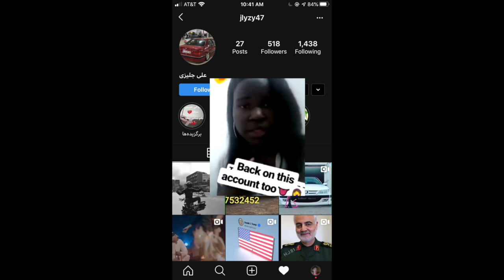My Movie 189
ggghhhhhhh